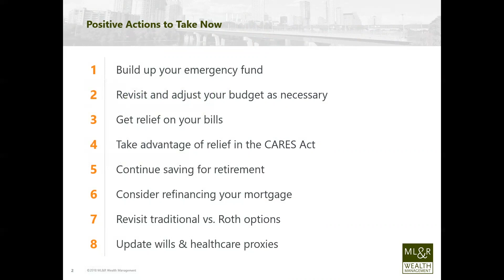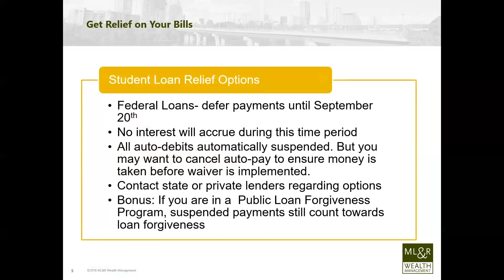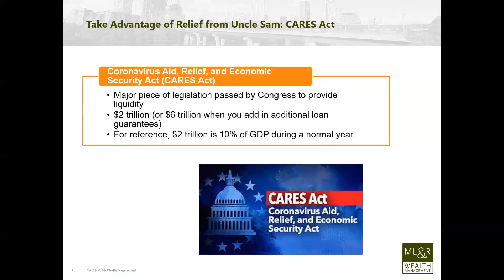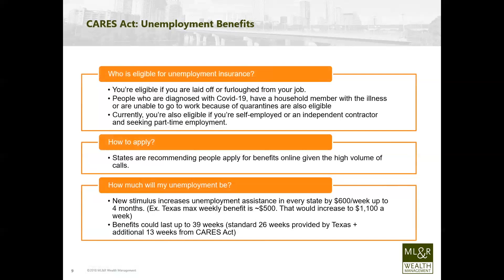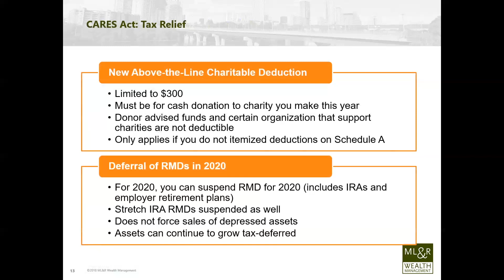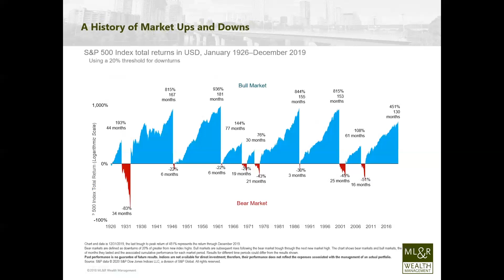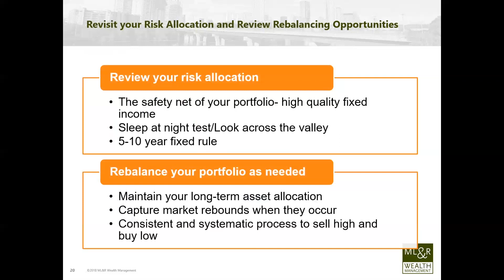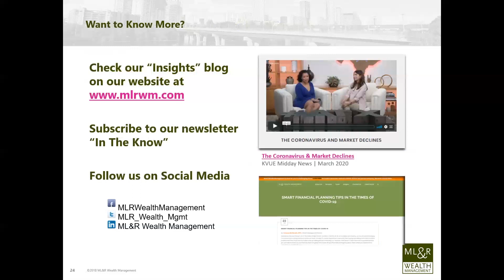Smart Financial Tips During Covid-19 | ML&R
FINANCIAL PLANNING TIP #1: BUILD UP YOUR EMERGENCY FUND

FINANCIAL PLANNING TIP #2: REVISIT AND ADJUST YOUR BUDGET AS NECESSARY

FINANCIAL PLANNING TIP #3: GET RELIEF ON YOUR BILLS

FINANCIAL PLANNING TIP #4: TAKE ADVANTAGE OF RELIEF FROM UNCLE SAM

FINANCIAL PLANNING TIP #5: CONTINUE CONTRIBUTING TO YOUR 401K IF YOU CAN

FINANCIAL PLANNING TIP #6: CONSIDER REFINANCING YOUR MORTGAGE